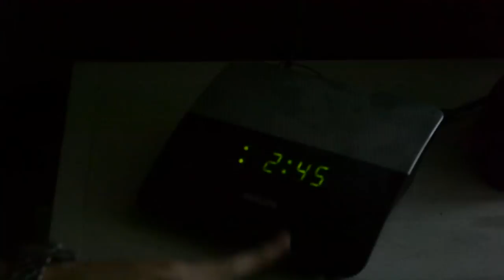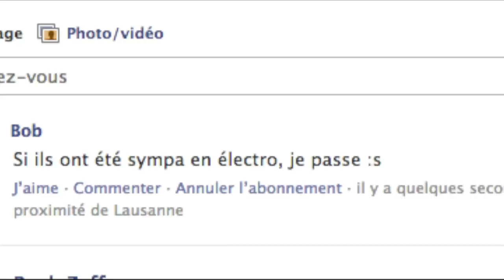Bref, je retape ma première (version EPFL)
Réalisé par : Nicolas Dinh
Aidé par : Stéphanie Amati et Tom Lechaux
Monté par : Nicolas Dinh
Avec la participation : Castor, Dimitri Arduini, Patrick Bobbink, Astrid Petitjean, Yann Schellenberg, Valentin Zufferey, Vincent Palpacuer, Clément Gabry, Lionel Kilchenmann, Damien Andrievici, Christophe Guyon, Max Caduff, Chloé Dickson, Margot Smith, Valentine Cardis, Andreas Schwab, Maxime Rochat, Geoffroy Allemand, Julian Koch, Ronan Boulic, Cosima Coppola, Philip Shculler, Pierre Antoine Benedetti, Antoine Courvoisier